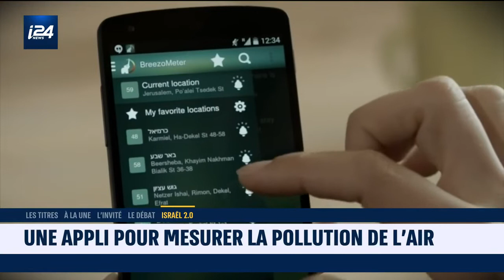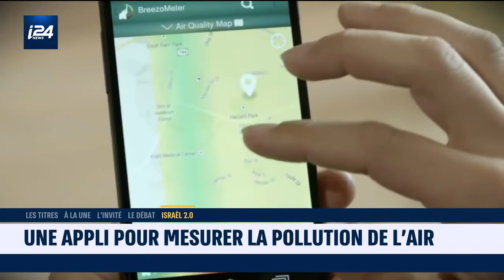Une application israélienne pour mesurer la polution de l'air